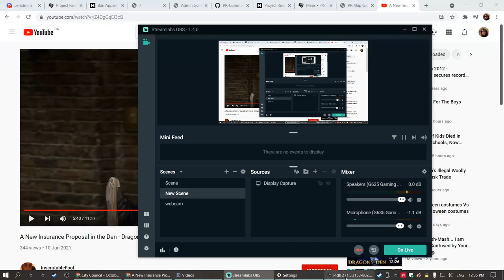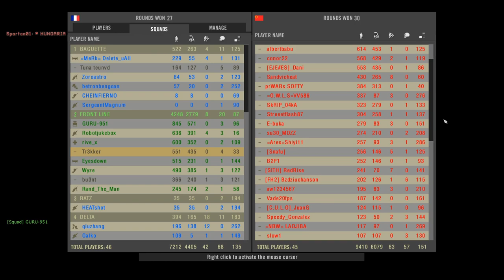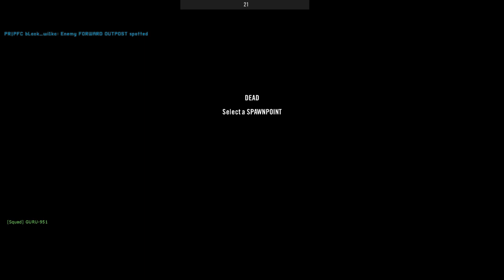Guru's guys rumble in the jungle 2021 10 06 12 35 33